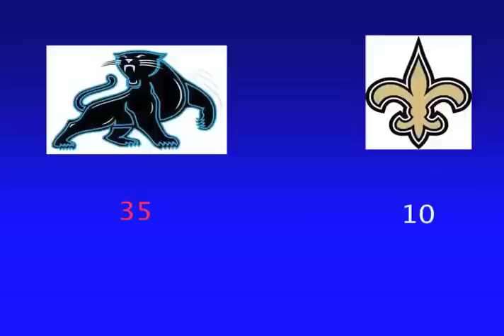NFL WEEK TWO WRAP UP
LUZERNE COUNTY COMMUNITY COLLEGE SPORTS ANCHOR WRAPS UP WEEK TWO IN THE NFL, AND TALKS ABOUT THE NHL LABOR DISPUTE ON LCCC TV!